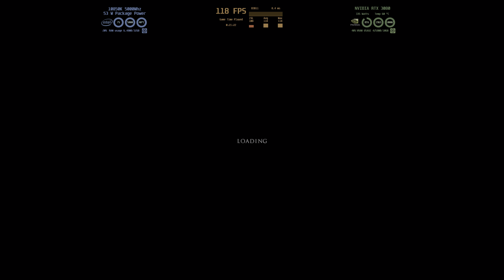DARQ 4K Horror Puzzel Game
DARQ 4K Horror Puzzel Game ,Fun game. Although some people will dislike this game.Price was great free on EPIC.

♦ CPU  - Intel 10850X With MasterLiquid Lite ML240L RGB AIO (5000Mhz)
♦ RAM  - G.Skill 32 GB DDR4 (CL 17 4400Mhz)